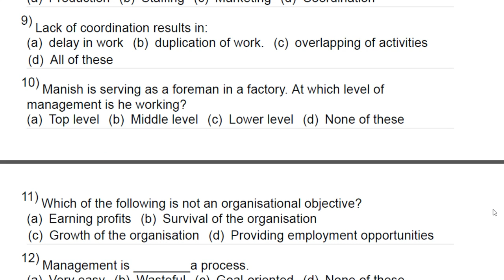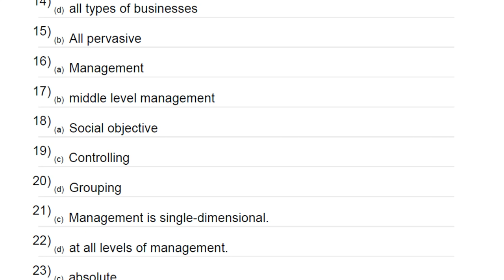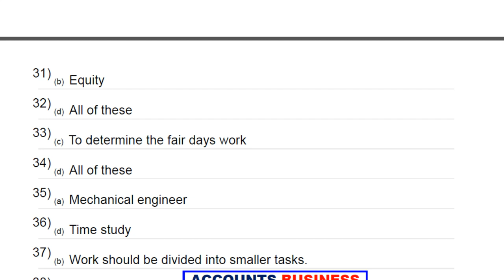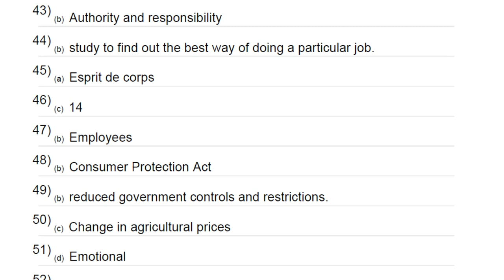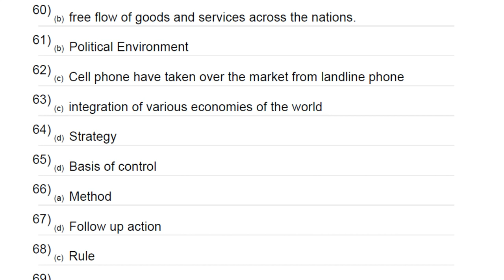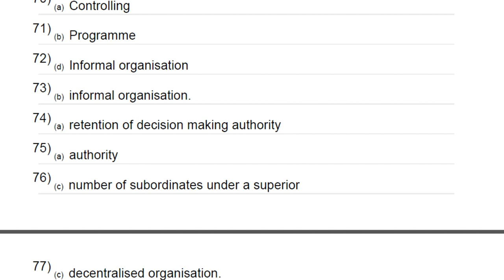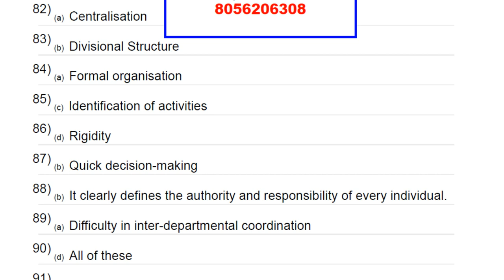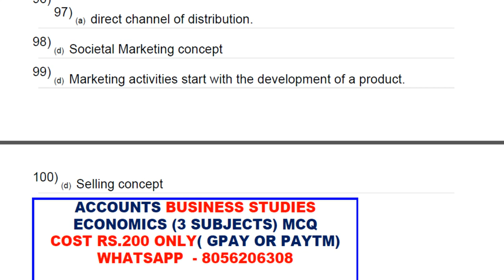CBSE 12TH BUSINESS STUDIES MCQ TEST( 100 QUESTIONS) ANSWERS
JUST CLICK THIS LINKS AND JOIN GROUP.